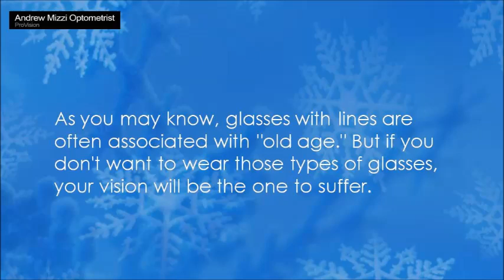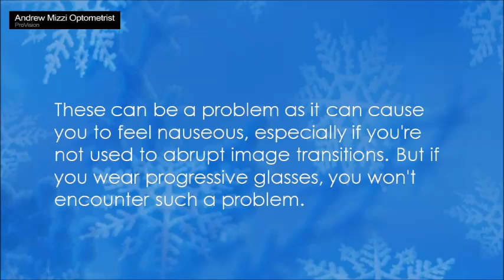The Advantages of Wearing Glasses with Progressive Lenses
- Progressive lenses, also known as progressive additional lenses (PAL) and multifocal lenses; these lenses are designed to fix presbyopia or the loss of near vision due to ageing.